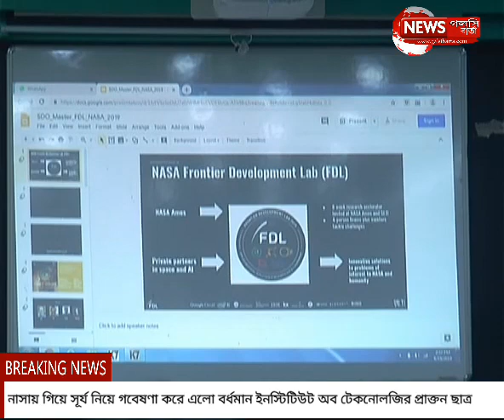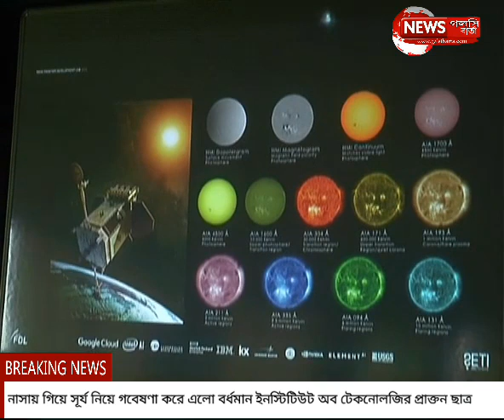নাসায় গিয়ে সূর্য নিয়ে গবেষণা করে এলো এক বাঙালি, বর্ধমানের ছাত্র | BURDWAN - GALSI BARTA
একে বারে গ্রামবাংলা থেকে এই চ্যানেল প্রথম শুরু হয়। প্রথমে আমরা ফেসবুক পেজ একটি করি এবং সেখানে প্রচুর মানুষের সাড়া পেয়ে আমরা এই ইউটিউব চ্যানেল নিয়ে আসি। আমাদের একটি নিউজ পোর্টাল ও আছে।

  ঠিকানা - গলসি বার্তা
  গ্রাম - খেতুড়া
  পোস্ট - গলসি
  থানা - গলসি
  জেলা - পূর্ব বর্ধমান
  পিন - ৭১৩৪০৬

NEWS PORTEL